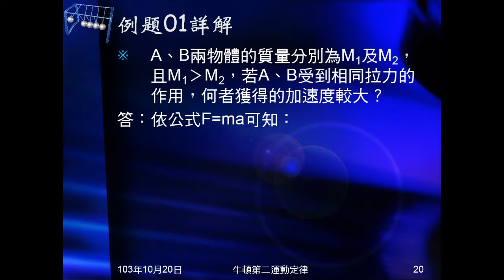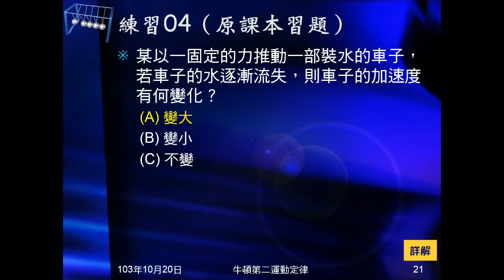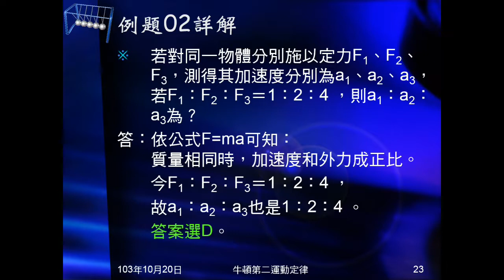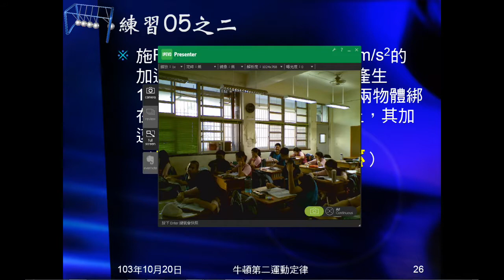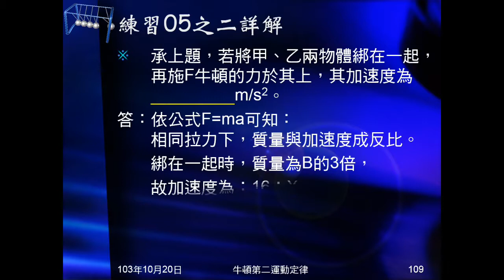103學年國三理化 牛頓運動定律21：例題0102、練習0405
例題01、02，練習04、05基本上都是利用正比反比關係求解，例題01、練習04是問誰大誰小，變大變小，例題02、練習05要求出比例。